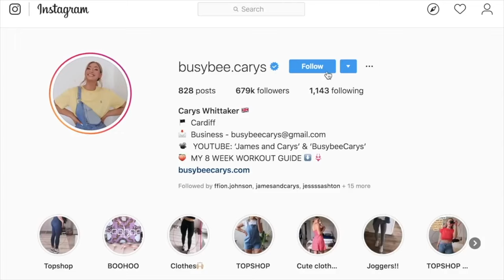TELLING MY HUSBAND I'M PREGNANT!